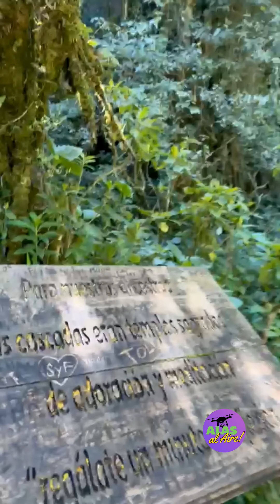sitios turisticos Colombia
En Colombia Estos lugares ofrecen impresionantes paisajes naturales y son destinos populares para quienes disfrutan de la naturaleza y la aventura.